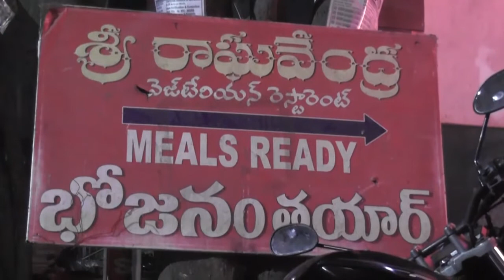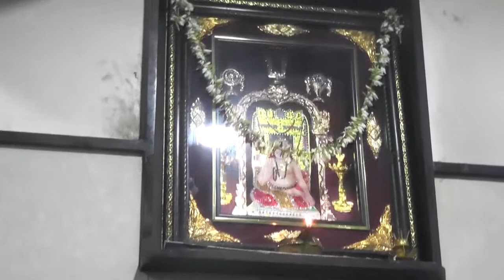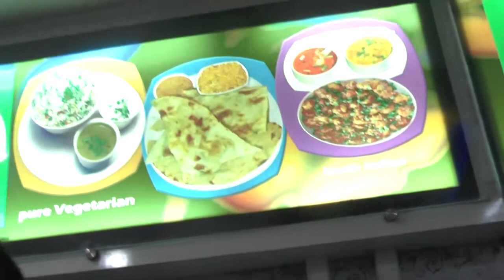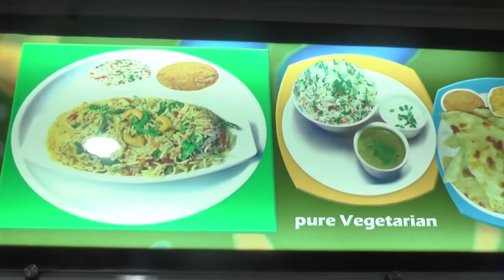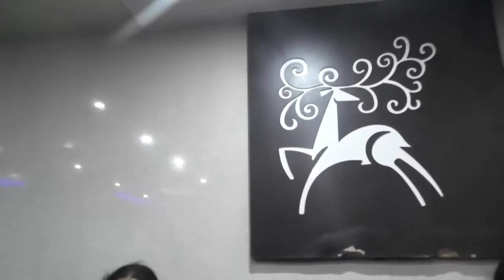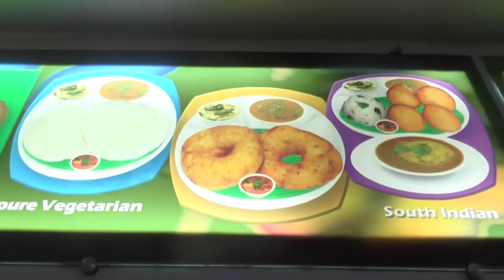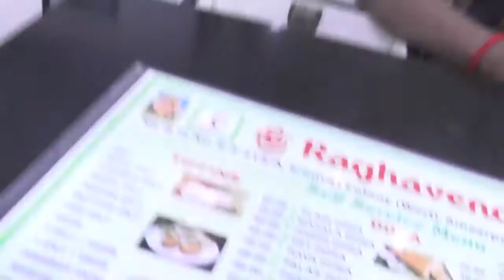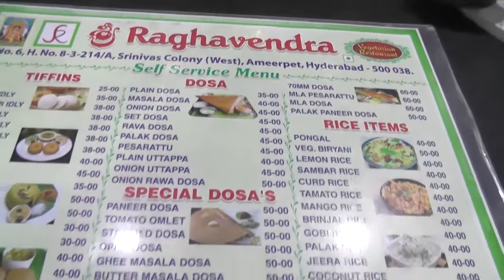RAGHAVENDRA RESTAURANT,S.R.NAGAR,HYDERABAD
RAGHAVENDRA